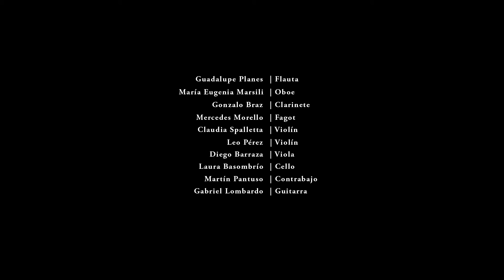ESDLD - ¡ASÍ BAILO YO! (Gabriel Lombardo)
Orquesta El Sonido de los Durmientes

Grabado y filmado en el Centro Cultural de la Memoria Haroldo Conti por CROL.

Diciembre 2016

Músicos:

Guadalupe Planes | Flauta
María Eugenia Marsili | Oboe
Gonzalo Braz | Clarinete
Mercedes Morello | Fagot
Claudia Spalletta | Violín
Leo Pérez | Violín
Diego Barraza | Viola
Laura Basombrío | Cello
Martín Pantuso | Contrabajo
Gabriel Lombardo | Guitarra

Dirección y Composición
Gabriel Lombardo